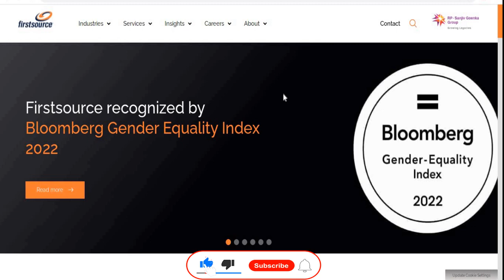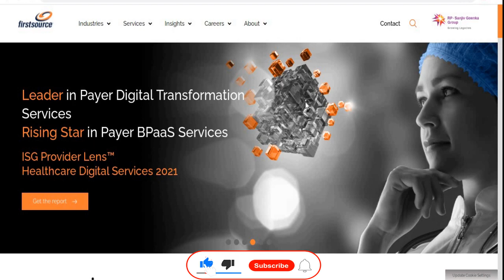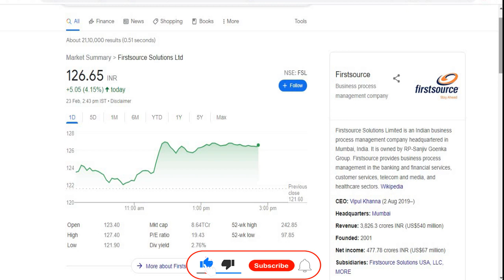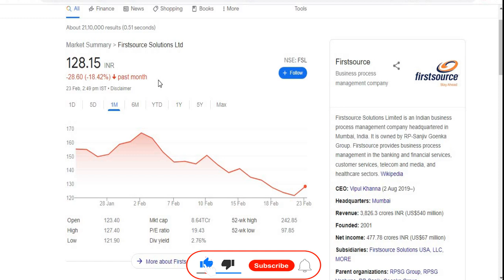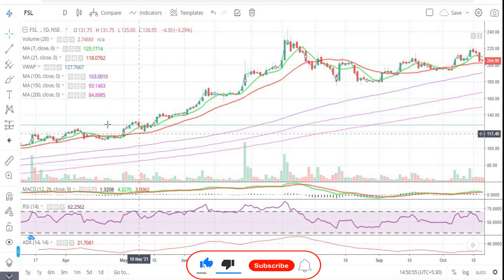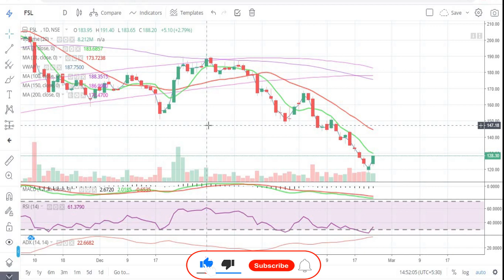Firstsource Solutions Ltd || Latest Target || Short Term || IT Share || Multibagger Share